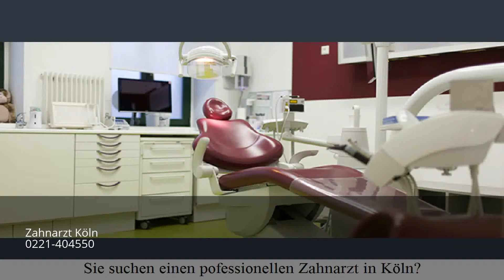zahnarzt köln lindenthal dürener str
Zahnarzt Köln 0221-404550